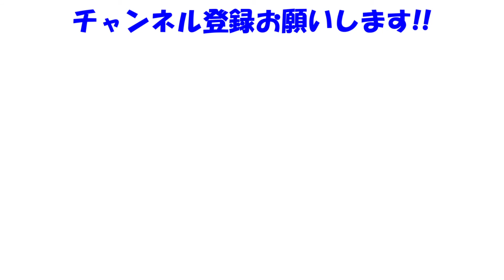GTSport 実況 ミッションチャレンジ 2-6～2-8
プレゼントカーって偏るんですかね?